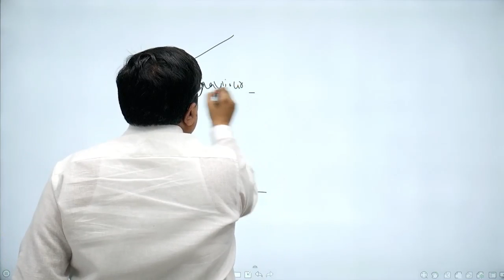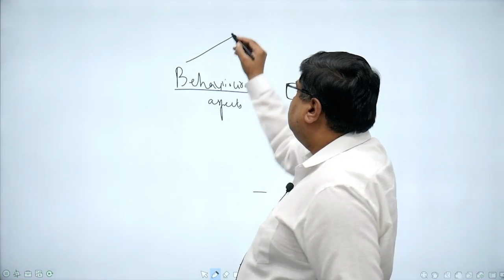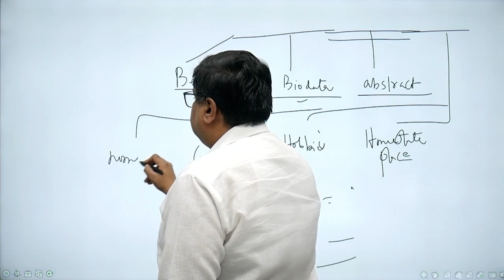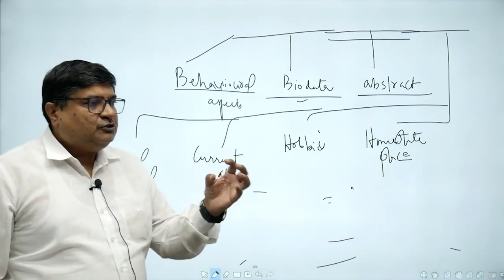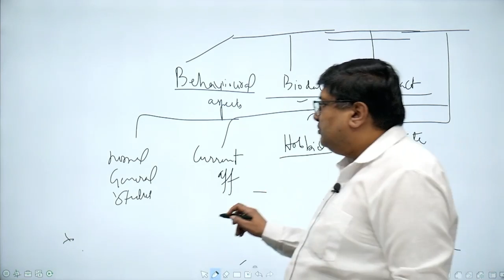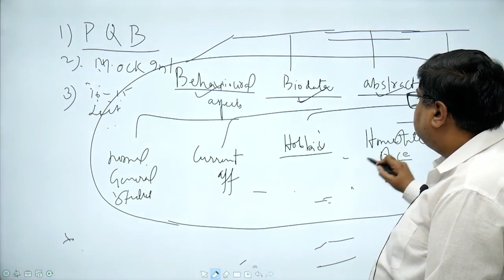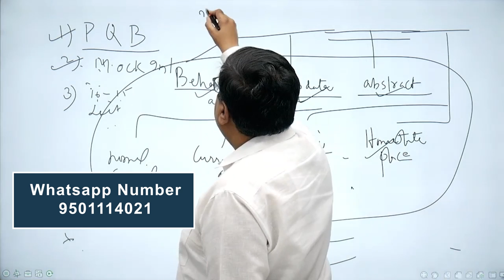HCS EXAM 2022 | Interview Preparation With Abhimanu IAS